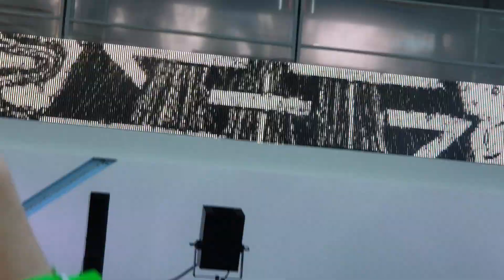ALOK opening~ @ S2O JAPAN 2018